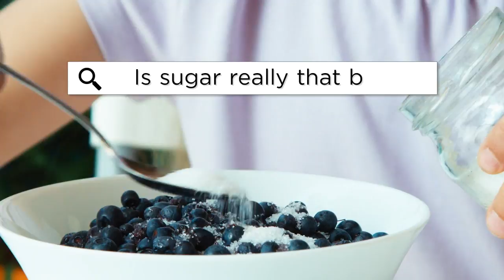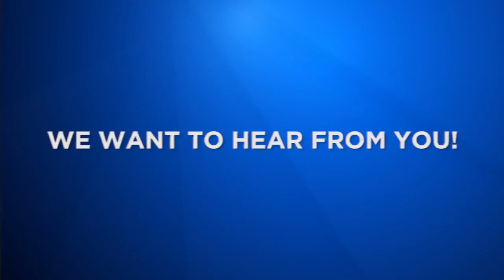Sugar is Public Enemy #1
Fitness Counts Expert, Laura P. Coombs, talks about how bad sugar is for our health! Click image to watch video!

It's Sugar Awareness Week!  It seems that sugar has become Public Enemy #1. Is it really that bad? How much is too much? Are you addicted?